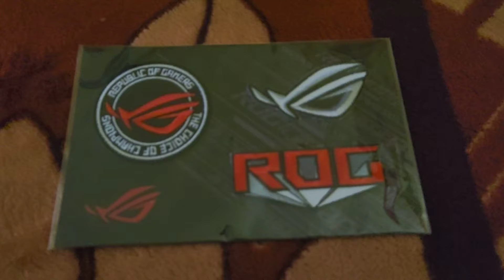Asus rog felvarró